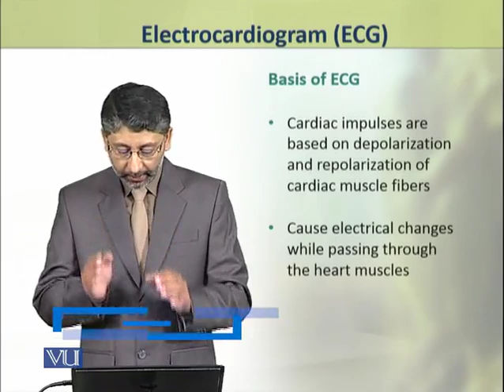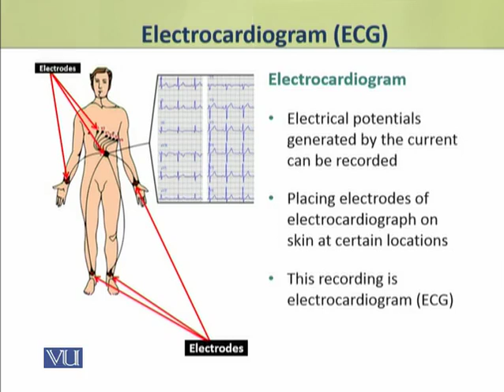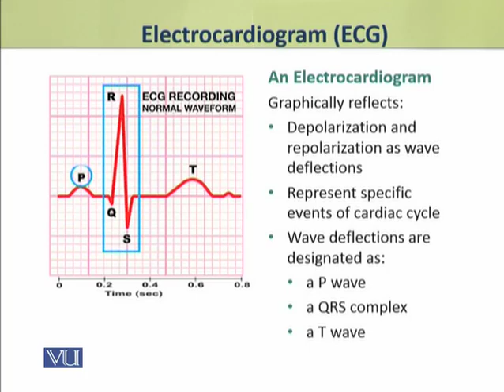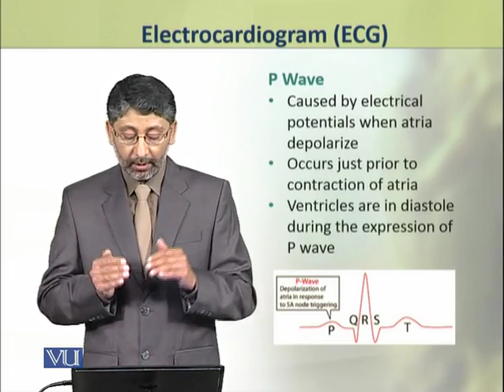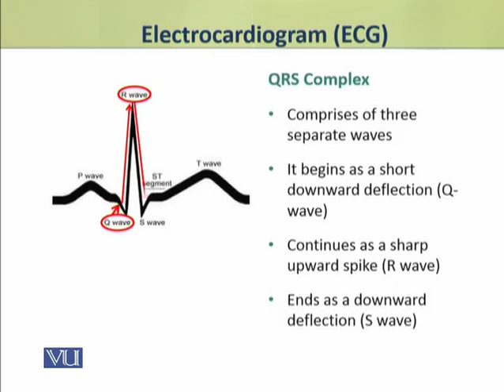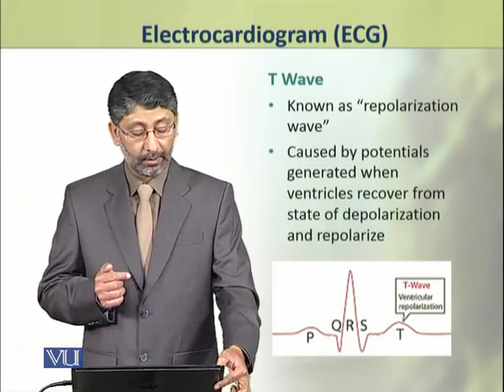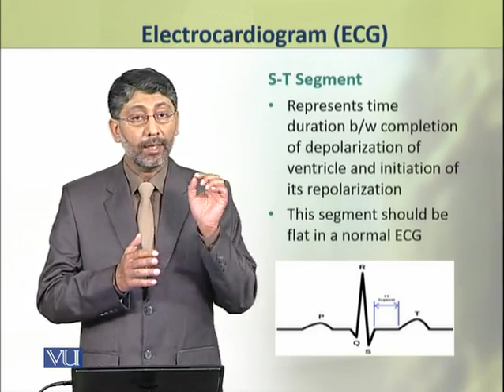Electrocardiogram (ECG) | Physiology (Theory) | ZOO519T_Topic073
Topic073: Electrocardiogram (ECG),
By Dr. Ateeq ul Jaleel